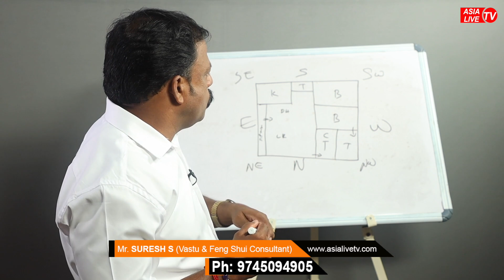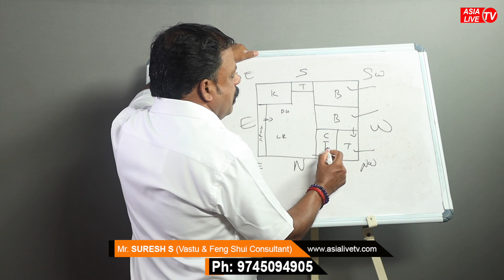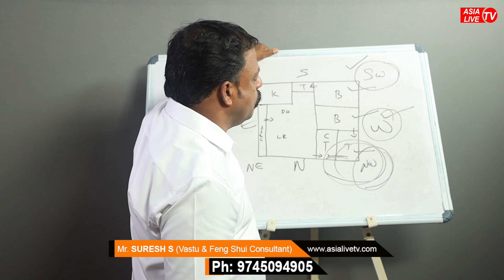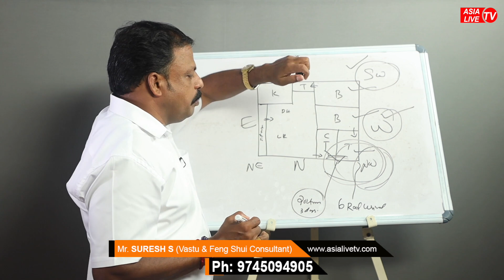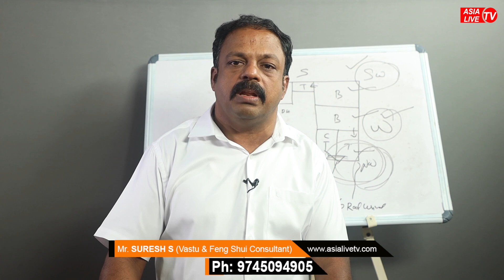വടക്ക് പടിഞ്ഞാറ് ശ്രദ്ധിച്ചില്ലെങ്കിൽ ഗൃഹനാഥന് ദോഷം | Vastu shastra for home | Vasthu Tips